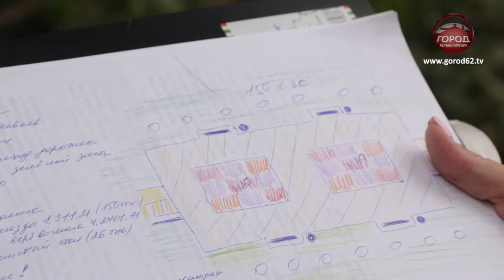СКВЕР В СТРОИТЕЛЕ